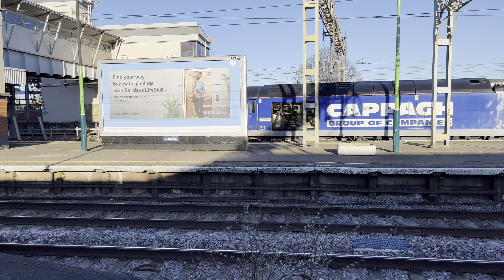The Best Camera Equipment for YouTubers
In Today's video I film a railway travel vlog as I travel locally to Coventry and Nuneaton Stations to test out some new filming equipment for my vlogs on my YouTube Channel. During the test I capture plenty of locomotives including various freight trains on the west coast mainline and capture both Avanti West Coast and West Midlands Trains,  trains on a test run. I test out my new microphone and a mini tripod during my filming and test vlog video Throughout this video.
Date Filmed: Monday 15th January 2024
Location Filmed: West Midlands, England (Region)
Date Published: Tuesday 20th February 2024
Notice:
Chapters:
0:00 Traveling to Coventry
2:22 Coventry Station
7:17 Traveling to Nuneaton
7:44 Nuneaton Station
Cheers!